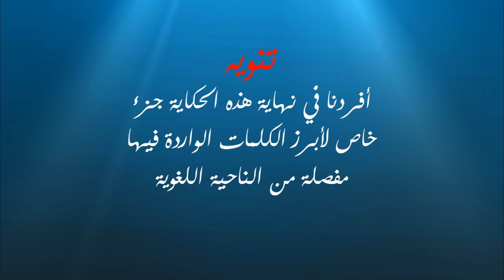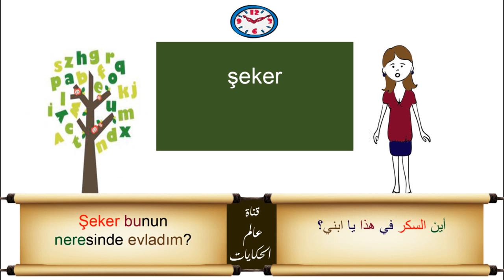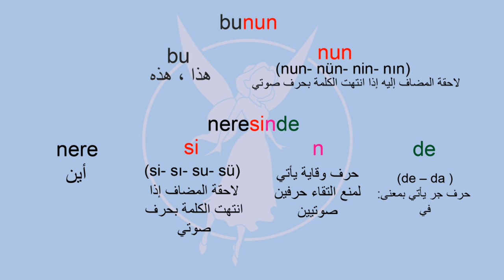تعلم اللغة التركية بسهولة ومتعة مع الحكاية المترجمة Sütün İçinde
قناة لمحبي تعلم اللغات التركية و العربية والانجليزية  من خلال ترجمة القصص والحكايات المتنوعة سواء في المناهج المدرسية التركية او مصادر اخرى وعرضها باسلوب يجمع بين المتعة والفائدة

Türkçe, Arapça, ve İngilizce öğrenmeye ilgili olanlara masal anlatıyoruz

For Introducing tales to who are interesting in learning Arabic, English and Turkish languages